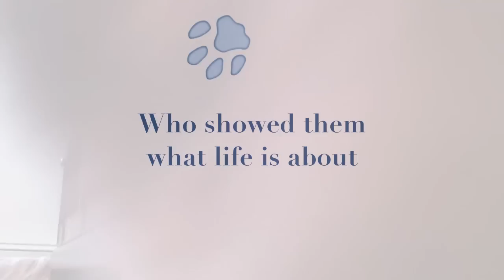Zuck: The Movie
I put this movie together using the new iMovie '11 that comes with the iLife '11 bundle.  It's about my new pet (a kitty who we named Zuck). What do you think?